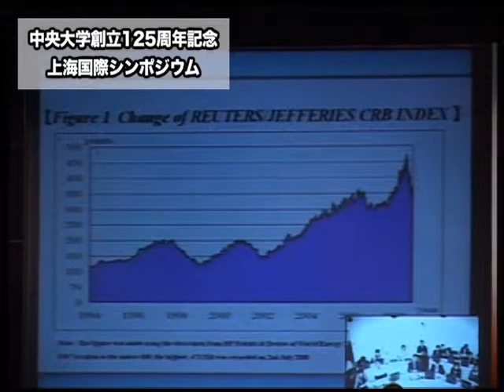創立125周年記念 上海国際シンポジウム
中央大学125周年記念企画として、2008年11月、上海で開催された国際シンポジウム。「東アジアの時代と大学連携」を全体テーマに、中央大学と上海をライブで繋いだ学生討論会の模様などを紹介。